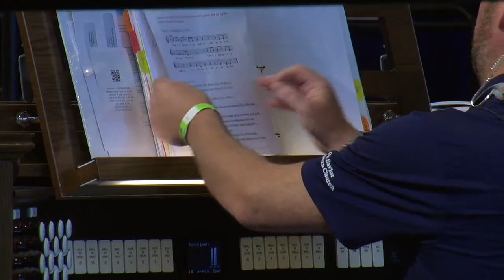Morning Prayer - Thursday, Aug. 11, 2022 | ELCA Churchwide Assembly 2022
Presiding Minister - The Rev. Suzanne Burke
Preaching Minister - The Rev. Benjamin Stewart
Readers - Mr. Thomas Grindle, Dr. Doris Robinson